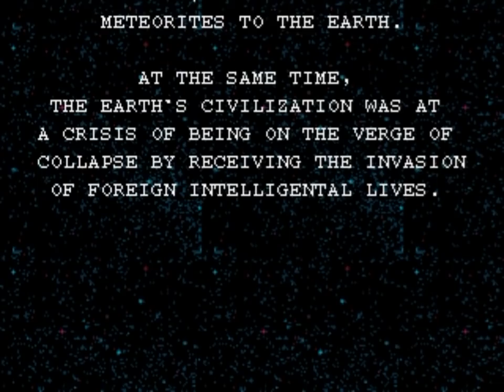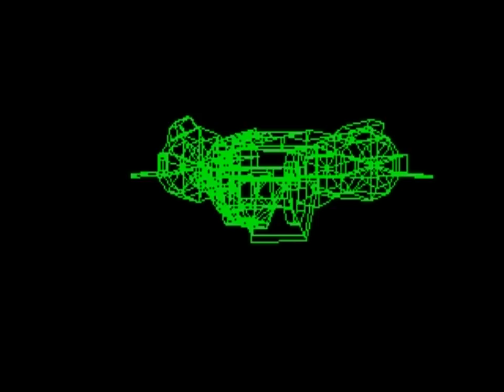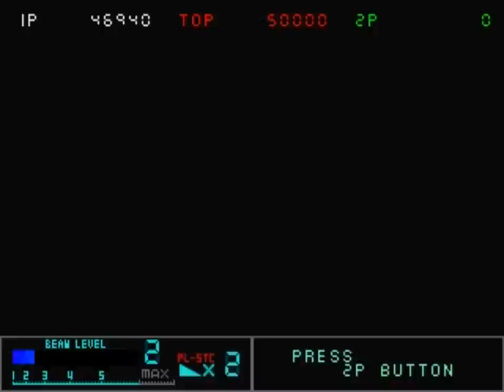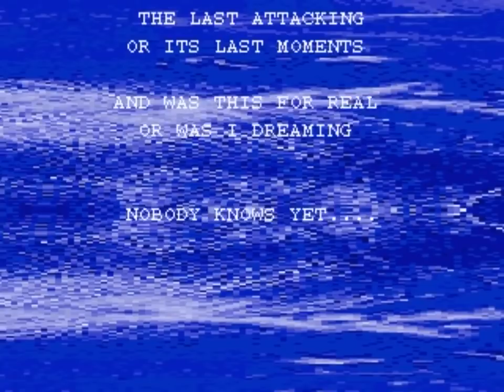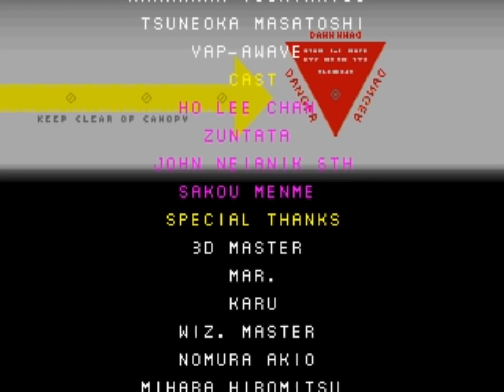Metal Black (Saturn) Playthrough - NintendoComplete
A playthrough of Ving's 1996 arcade shoot 'em up port for the Sega Saturn, Metal Black.

Played through on the default difficulty settings.

Metal Black was conceived as a follow-up to Taito's Gun Frontier (released in arcades in 1990), but there is little connection to that game aside from its genre and some members of its staff. Metal Black shares far more of its DNA with the company's flagship shooter franchise Darius.

It is also relatively unknown in North America. The original arcade game received a release in both Europe and Japan, and this, the excellent Sega Saturn conversion that I'm playing for this video, was a Japanese exclusive. It never officially reached American shores until its inclusion in the 2007 Taito Legends 2 compilation on Xbox, PS2, and PC.

The game is a horizontally-scrolling shoot 'em up that poses a unique take on many genre staples. There aren't any screen-nuking mega bombs nor selectable weapon types. The screen often fills with little clusters of brightly-colored orbs called "newalones" that you must collect to power up your ship's systems. They fill the weapon gauge up to a maximum level of five, and with each level your cannon gets a larger and more powerful shot. If things get too hairy, can spend your power level to launch a full-screen lightning attack from your cannon, or if you hold down the button, you can create a massive energy beam that focuses directly in front of your ship. This plays a key role in boss battles: much like in G Darius, bosses can launch their own powered up beam at you, but you can counter the attack with your own beam. If you have enough power stored up, you can neutralize their attack by absorbing it and redirect the power straight back at them. These attacks reset your cannon to its initial level, but they can be real life savers in a pinch. Just be careful to not leave newalones on the screen too long during a boss fight - the bad guys will collect them and power themselves up, which is clearly something that you want to avoid.

In between each stage you'll play a neat bonus round where the entire game shifts into a first-person perspective and, using scaling techniques seen in games like Night Strikers (or any number of super-scalar Sega games) you must lock on to the bad guys and take them out with missile fire. The inclusion of these stages feels a bit out of step with the test of the game, but they are cool nonetheless.

Metal Black really shines when it comes to setting a tone. It meshes Taito's typically excellent artwork with an unusually dark and somber feel that effectively paints the game's world as a grim, hopeless sci-fi dystopia. The first stage sets the scene beautifully with its destroyed cityscape - I don't remember ever being as impressed by a random detail in a shooter as I was the first time I saw the destroyed aircraft carrier being used as a shell by the crab-like monster that rises up from beneath it. And how awesome is that mega-flashy effect that you see when you destroy a boss?

The music is also entirely on point. It was done by Taito's famed in-house band Zuntata, and though the soundtrack is much more understated than you'd typically hear in a Darius title, it's equally as good and is worth giving a listen to outside of the game without the distraction of the sound effects. I also really loved the way the music was introduced - each track gets it's own title that's shown at the bottom of the screen when a stage starts. It's cool how something so simple, like "Born to Be Free" in stage one, can meaningfully make a statement that actively contributes to the experience.

The Saturn port, handled by Ving (who also did the stellar port of Bubble Symphony for the Saturn), is an effort worthy of the game. As far as I can tell, the game runs just as smoothly on the Saturn as it did in the arcade, and none of the visual effects have been neutered in the process. Granted, the arcade game is originally from 1991, but you really couldn't ask for a better conversion than what's on offer here. The controls are spot-on (and they really had to be for how difficult the game gets near the end!) and everything feels just like the original game - just now with the added benefit of being able to use a d-pad instead of a stick.

It's a bit of an exotic rarity to be sure, but Metal Black really should be lauded for its progressive gameplay mechanics, its (at times) stunning evocation of place, and the overall purity of the experience. It's not for everyone - the difficulty level will absolutely frustrate many inexperienced players - but if you value innovation, creativity, and demanding, precision-based game play, this one is for you.